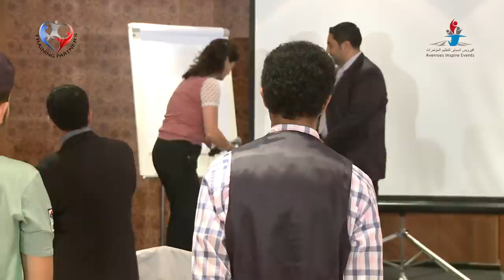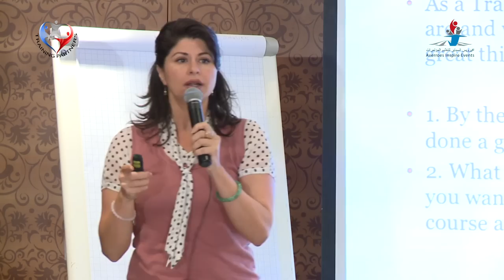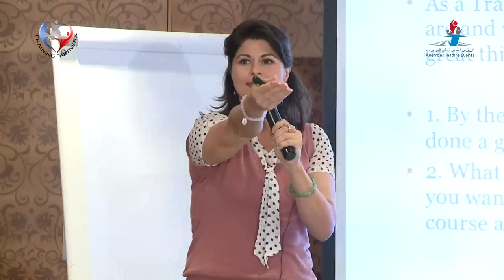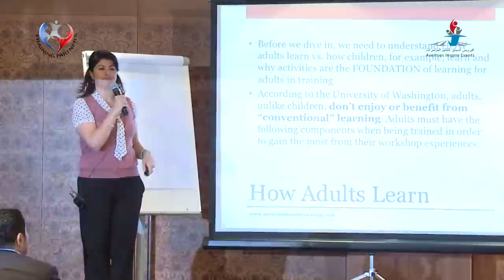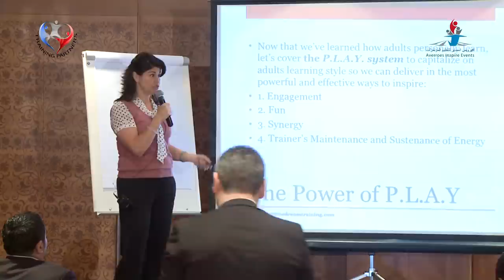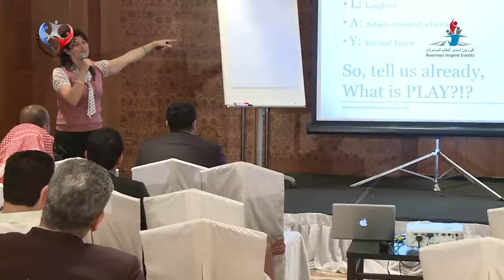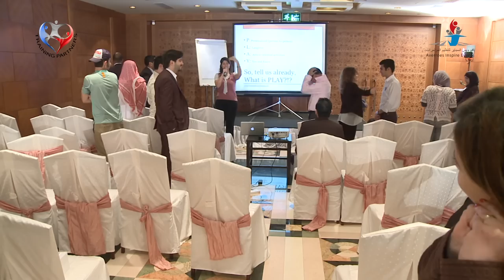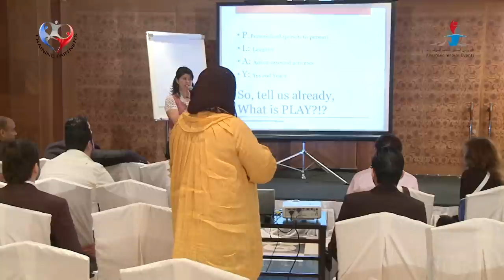The Power of Activities in Training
Lauri Santos in Training Partners event